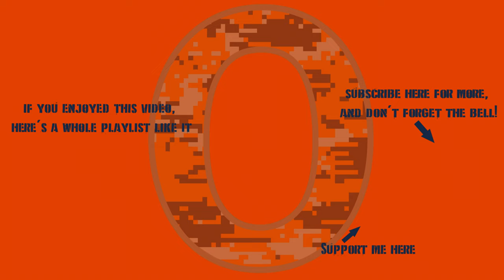War Thunder - Some Finnish Bois Go To Dinner At Golden Corral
See the video description for context if you don't get the title